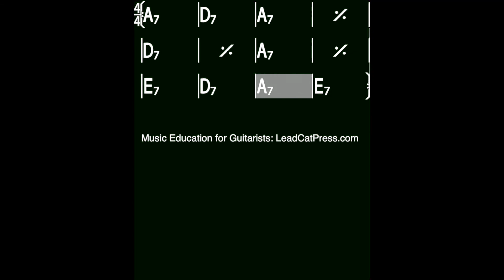Audio Track #54 for The Guitar Lesson Companion, Volume One 2nd Ed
About Susan Palmer:
🔸 Guitar Instructor at Seattle University 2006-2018
🔸 Author of “The Guitar Lesson Companion” method books
🔸 Taught at University of Washington Jazz Camp 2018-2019
🔸 Created & Taught Workshops at Cornish College: 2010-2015

✅ Lyle Brewer, Faculty at Berklee College of Music: If you’re interested in learning how to play guitar in a way that would get you ready for music school or if you’re a guitar teacher looking for a book for your students, I can’t recommend her book enough.

🆓 5 YEAR ONLINE GUITAR COURSE:
I based this course off of my two guitar method books and the syllabus I used at Seattle University, where I was an Adjunct Professor from 2006-18. Thousands of guitarists use “The Guitar Lesson Companion” method books worldwide, and although you will need to get a book to work through the course, the course is free. Why? I want to make music education more accessible. There are no short cuts but you will find a clear, effective, and modern approach to learning the fundamentals of music.

Susan Palmer of Lead Cat Press